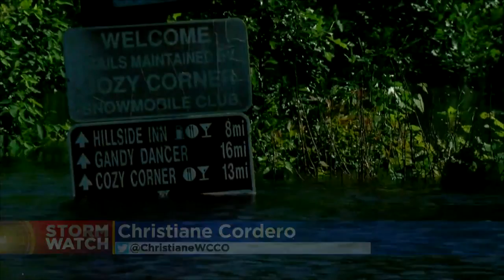Long Detours In Northern Wisconsin After Heavy Rains, Flooding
Floodwaters washed out several roads, including the Highway 23 bridge in Carlton County, Christiane Cordero reports (2:03). WCCO 4 News At Noon - June 18, 2018